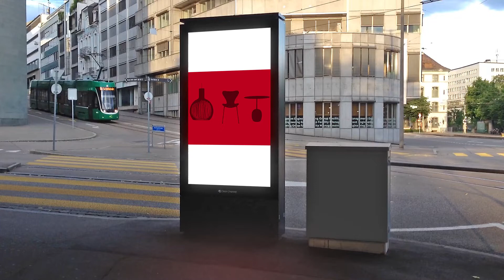ShowMyProject Digital Agentur Basel - Boutique Danoise Digital Signage Produktion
Motion‑Design für Digital Signage in Store‑Schaufenstern und für wirkungsvolle digitale Plakate.

Wie bewerbe ich mein Produkt, meine Dienstleistung oder mein Unternehmen am wirkungsvollsten in digitalen Medien? Wie hebe ich mich von der Masse an statischen Bildern und lange zu lesenden Texten ab? Wie informiere ich meine Zielgruppe auf leichte und unterhaltsame Weise? Wie verpacke ich einzelne grossformatige Schlagwörter in eine fesselnde Werbebotschaft? Eine mögliche Antwort auf all diese Fragen ist: mit multimedialen Bewegtbildern, Produkt- oder Unternehmensvideos, sowie Multimedia-Motion-Designs von ShowMyProject Digital Agentur Basel.

SERVICES & LEISTUNGEN:
- Digital Creative Direction
- Storyboard-Entwicklung
- Videoproduktion
- Postproduktion
- Motion Design
- Sound-Design
- Integration in Webprojekte

Als Spezialist für Bildanimation, Motion-Design und Videoproduktionen ist ShowMyProject Digital Agentur Basel in der Lage, Ihre professionellen Webprojekte mit Bewegtbildern zu ergänzen. Diese bieten ein spannendes Pendant zu den statischen Bildern und ermöglichen es, Ihr Unternehmen, Ihren Brand und Ihre Produkte noch packender und realistischer zu präsentieren.

Food-Rezepte, Modepräsentationen mit Trageanleitungen, Automobilwerbung, das Immobiliensegment, Wohn- und Lifestyle-Artikel, Beauty- und Pflegeprodukte oder die Ferien- und Reisebranche sind nur einige Beispiele, welche für das on-screen Storytelling mittels Bewegtbild prädestiniert sind.

Produkt-Trailer, Videoschnitt, Motion-Designs und Bildanimationen samt Audio-Integration für Webprojekte und Digital Signage werden von ShowMyProject inhouse realisiert. Bei Bedarf können für aufwendigere Unternehmens- und Produktfilme externe Filmteams hinzugezogen werden.

Wenn Sie wissen möchten, was wir für Ihr Unternehmen tun können, kontaktieren Sie uns.